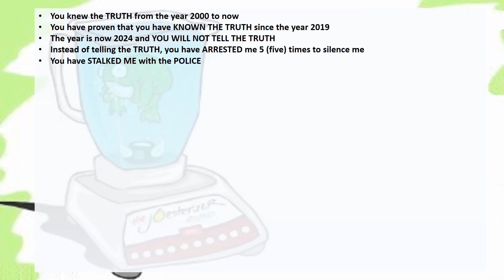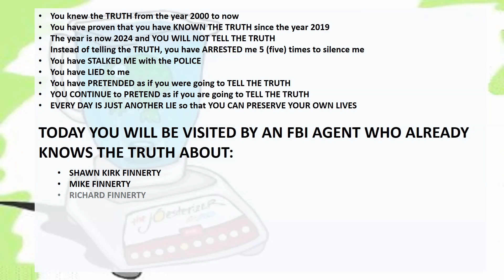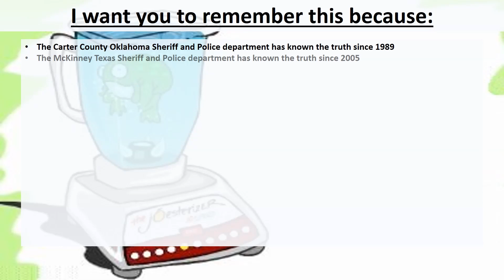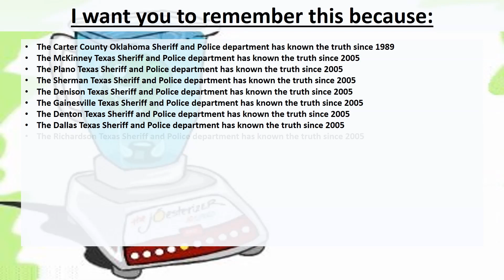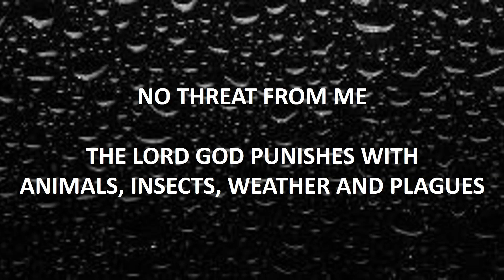1000 YOU ARE THE PEOPLE WHO KNOW THE TRUTH, YOU WILL NOT TELL THE TRUTH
Today is May 18, 2024